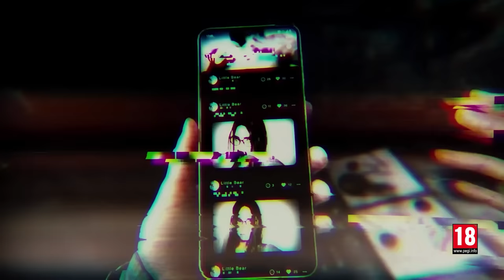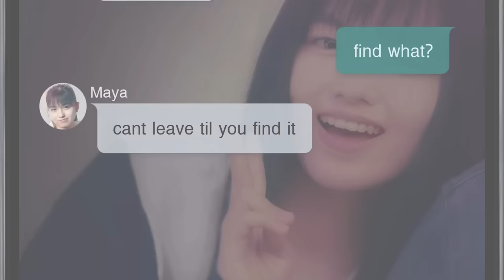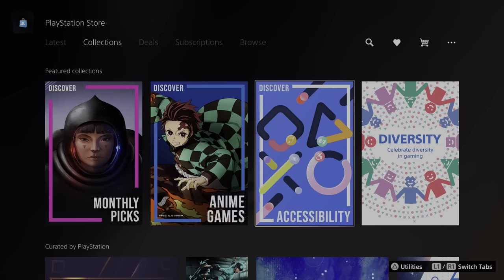New PS4 & PS5 Games This Week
New games coming to PlayStation Store this week include Helldivers 2, Foamstars, Legendary Tales, Silent Hill: The Short Message & Resident Evil 4: Gold Edition. Which games will you be adding to your wishlist?

Whether you’re buying new PS5 games or hunting for PlayStation deals - the PlayStation Store will have you covered. Check out store.playstation.com for the full list of releases and for a selection of amazing deals!